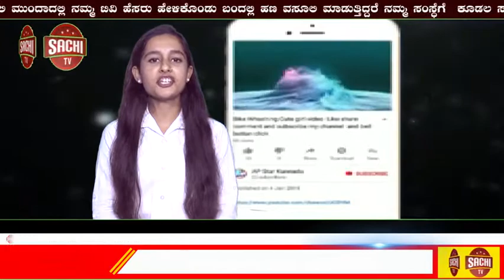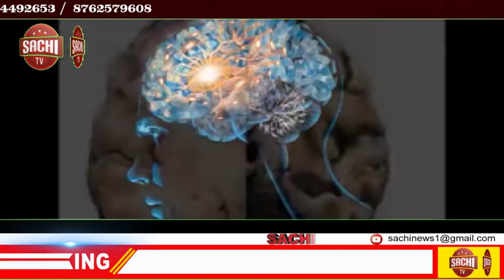ಲಕ್ಷಾಂತರ ರೂ. ಲಂಚ ಪಡೆದ ಮೂವರು ಅಧಿಕಾರಿಗಳು ಸಸ್ಪೆಂಡ್ | sachi tv